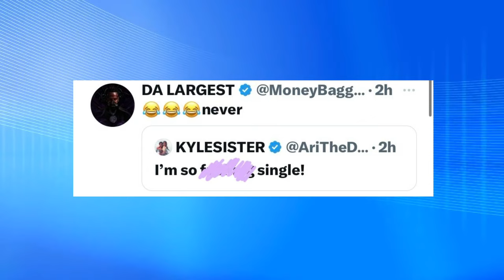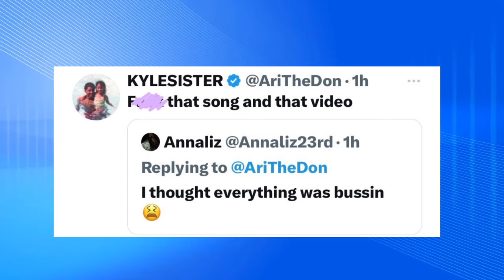OOP! Chriseanrock CHECKS Tommie Lee for Talking SMACK! Ari and Moneybagg BREAK UP AGAIN!